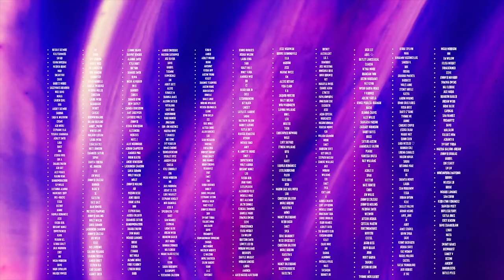FALLOUT (01x06) *REACTION* "THE TRAP" FIRST TIME WATCHING!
Episode 6 of Fallout is getting a little Loosey Goosey as narrow traps and nasty truths begin to uncover the not-so-conspiratorial conspiracies this universe has been hiding. Perhaps someone should cut this program's funding STAT! 😩🦐🤰